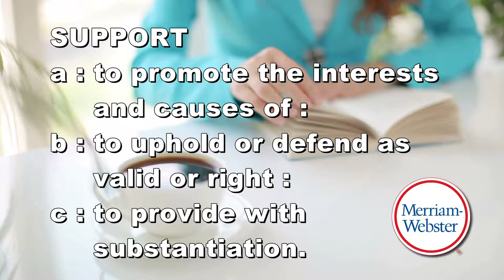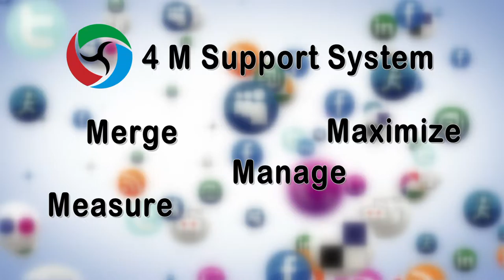Support Your Digital Marketing!! EP 004 of Digital Marketing Today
Support your digital marketing! Support your digital marketing!
Merriam-Webster dictionary defines Support as: A. to promote the interests or cause of; B. to uphold or defend as valid or right; C. to provide with substantiation
Believing in, getting behind and supporting your digital marketing is truly mission critical and that is why I encourage you to adopt a M4 Digital Support System created by the pros at SyncLab Media.
M4 stands for:
Merge - creating a truly integrated marketing approach
Maximize - increasing search visibility and ranking with the right wording and tagging (we will talk tagging in future episodes).
Manage - interacting with engaged audience members that interact with your content
Measure - defined outcome success with both social ROI, more opportunities to be of service and more business.
SyncLab Media created the M4 Digital Support System and I am sure they would be happy to share more details so and be sure to sign up for the latest digital marketing tips and tricks.
Here at Digital Marketing Today, we will be digging deep into their M4 Digital Support System as well so subscribe on YouTube and connect with us on your favorite social media.